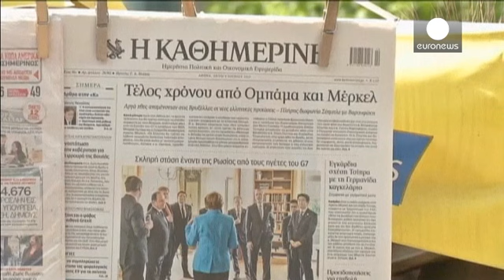Nuovo piano della Grecia ai creditori su conti pubblici e debito. Tsipras ottimista ma "no a…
Mancano tre settimane alla scadenza finale del piano di salvataggio della Grecia prorogato a febbraio, e Atene presenta un nuovo piano di riforme ai creditori internazionali. Le proposte sono state presentate dopo che il Presidente della Commissione europea Jean-Claude Juncker si era lamentato del fatto che il premier greco Tsipras non aveva inviato a Bruxelles il piano la scorsa settimana come promesso.

"Ho sempre cercato di trovare un accordo con la Grecia. E questo nell'interesse del popolo…